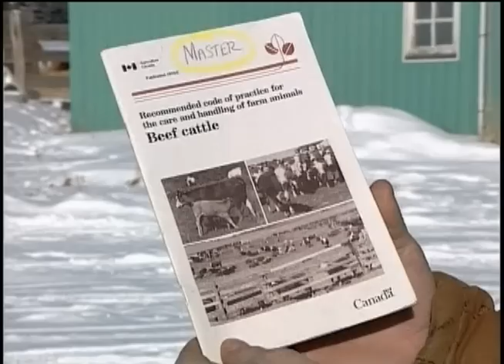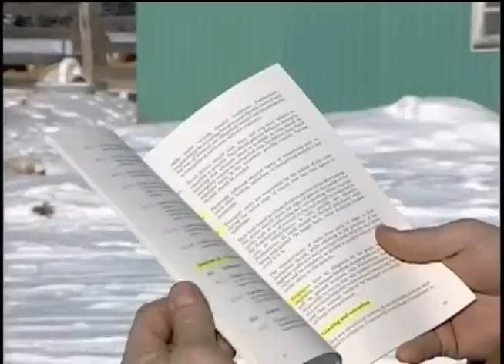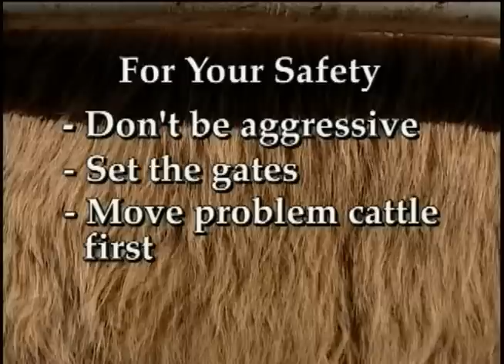Cattle Handling part 1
Video describing safe methods of handling and loading cattle guided by knowledge of their preferences, flight zone and reactions to light and shadow.